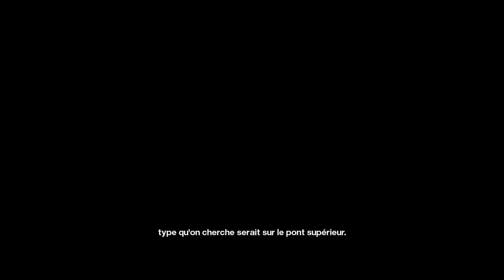Mirror's Edge #09 - La reprise fait mal !!!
Nouvelle série sur le magnifique jeu d'EA qu'est Mirror's Edge, un jeu d'action aventure et surtout de plateforme dans laquelle on incarne le personnage Faith Connors, une messagère qui va se retrouver en plein milieu d'une conspiration dans une ville qui n'est pas réellement ce qu'elle parait .

N'hésitez pas à laisser un pouce bleu ou un commentaire !!!